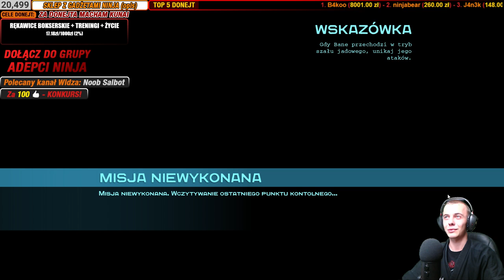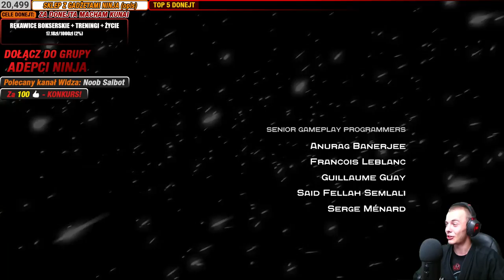LIVE 🔴 BATMAN ARKHAM ORIGINS - NIETOPERZ NA SŁUŻBIE - ALFRED W TARAPATACH - JOKER & BANE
Za sprawą gier Batman: Arkham Asylum (2009) i Batman: Arkham City (2011) wykreowana przez studio Rocksteady seria gier akcji z Człowiekiem-Nietoperzem przebojem wdarła się na listy bestselerów i stała się jedną z kluczowych marek w portfolio wydawniczym firmy Warner Bros. Interactive. Decydując o powstaniu trzeciej odsłony cyklu, wydawca podjął odważny krok i powierzył deweloping wewnętrznemu studiu WB Games Montreal. Pod względem fabularnym Batman: Arkham Origins jest prequelem cyklu, a źródłem inspiracji scenarzystów stały się komiksy Batman: Year One oraz Legends of the Dark Knight. Akcja osadzona została w wigilię, kilka lat przed wydarzeniami przedstawionymi w Batman: Arkham Asylum. Człowiek-Nietoperz dopiero rozpoczyna swoją karierę superbohatera, tymczasem jeden z najgroźniejszych łotrów w Gotham City – Czarna Maska (Black Mask) wyznaczył nagrodą za jego głowę. Batman musi stawić czoła polującym na niego złoczyńcom i odkryć, dlaczego ktoś pragnie jego śmierci.

TOP 5 Donatorów:
1. 8001 zł - B4koo
2. 2000 zł + 260 zł + dużo więcej :) - ninjabear
3. 134 zł - J4n3k
4. 100 zł - Shiv
5. 90 zł - Bloder

►Chciałbyś wysłać wiadomość na live? Śmiało! :) Wesprzyj działalność - dzięki temu będę w stanie częściej nagrywać materiały o tematyce ninja oraz sztukach walki na dużo wyższym poziomie, poniżej najbliższe cele

- Dzięki Twojemu wsparciu będę mógł tworzyć więcej materiałów o tematyce wojowników ninja oraz sztukach walki na jak najwyższym poziomie, miedzy innymi:

- Relację z treningów w polskich sekcjach Ninjutsu

- Wyjazdy na seminaria sztuk walk wraz z udokumentowaniem pełnej relacji

- Prezentacja technik walki z użyciem profesjonalnych broni Ninja

- Lustrzanka do profesjonalnych ujęć statycznych, oraz możliwość podglądu treningu z dwóch stron (dużo łatwiej pojąć technikę gdy obraz jest również z drugiej strony)

- Finalnie wyjazd do Japonii w tym zwiedzenie Muzeum Ninja, treningi Ninjutsu, wszystko z pełną relacją.

CELE ZREALIZOWANE:

- Mikrofon: Blue Yeti  Black
- Kamera internetowa: Logitech C922 Pro Stream
- Drugi Monitor Iiyama ProLIte E2208HDS 22'
- Wymiana silnika w samochodzie, pancerne TDI 90 KM umarło :(

Serdecznie dziękuję każdej osobie za wsparcie! Mam nadzieję że rozumiecie iż większość swojego czasu oraz pieniędzy wkładam w rozwój kanału, z Waszą pomocą możemy wejść na zupełnie wyższy poziom :) Pozdrawiam Oss!

F.A.Q.
- Jak mam na imię? - Priv FB
- Od ilu lat trenuje sztuki walki? Oficjalnie zacząłem od 2006 r. Ponad 11 letni staż.
- Jakie sztuki walki trenuję/trenowałem? - Karate Shotokan 1 DAN, Muay Thai, Elem. Kobudo, wyjazdy na seminaria z Karate, Muay Thai, Krav Maga. Starty w zawodach Karate, głównie Kumite.

Sprzęt na jakim gram:
PŁYTA GŁÓWNA: AsRock Z97 Anniversary
PROCESOR: Intel Core I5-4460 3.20 Ghz
KARTA GRAFICZNA: Asus Strix 960 2Gb
RAM: 2x 8 GB DDR 3 HyperX
OBUDOWA: Corsair Carbide Series SPEC-02 (CC-9011051-WW)
NAGRYWARKA DVD: SONY NEC
DYSK TWARDY: SAMSUNG SSD 240 Gb + 3 TB WD RED
MYSZ: Razer Lachesis 5600 DPI
KLAWIATURA: Microsoft Ergonomic Kayboard 4000
MONITOR 1 GŁÓWNY - Iiyama ProLite E2407HDS
MONITOR 2 PODGLĄD - Stary IBM sprzed 15 lat CRT 15', mryga, pyrczy, czasem rozmazuje...

KONSOLE:
- PSX
- PS2
- PS3

Jak zostać moderatorem?
- Częsta aktywność na live
- Bycie kulturalnym, szanowanie innych poglądów
- Nie proś o moderatora, jeżeli będę potrzebował osoby do ekipy sam o tym dam znać ;)

Regulamin Czatu:
1. Nagminne przekleństwa na zasadzie przecinka - Ostrzeżenie, nachalne, chamskie obelgi - BAN, ostrzeżenie wcześniejsze to dobra wola moderatora.
2. Szanujemy innych użytkowników oraz ich poglądy
3. Nie obrażamy się nawzajem.
4. Nie spamujemy.
5. Nie jesteśmy nachalni.
6. Treści pornograficzne BAN
7. Obraza użytkownika ostrzeżenie, za drugim razem BAN. W wypadku obrazy moderatora BAN od razu.
8. Nie spojlerujemy, chyba że nie wiem co trzeba zrobić dalej i sam o tym powiem :D
9. Zarażamy pasją do Sztuk Walki oraz Gier.
10. Notoryczne prośby o zostanie moderatorem BAN
11. Bądź dobry, dobra karma wróci.
12. Nagminne błędy ortograficzne, brak spójności w wypowiedziach, można otrzymać BAN